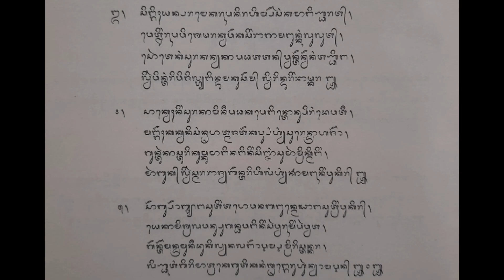WIRAMA SARDULA WIKRIDITA KAKAWIN SUTASOMA I PASALIN LI BAIT 3-5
WIRAMA SARDULA WIKRIDITA KAKAWIN SUTASOMA I.
BELAJAR SENI DAN BUDAYA BALI YANG MERUPAKAN TAKSU AGUNG/TAKSU BALI. SERING DISEBUT
PANCA GITA/DHARMA GITA MERUPAKAN TEMBANG BALI...
BELAJAR KEKAWIN  BERAKSARA BALI ATAU TEMBANG KAKAWIN BALI MERUPAKAN SEKAR AGUNG WIRAMA.
SEKAR AGUNG KAIKET ANTUK UGER UGER GURU DAN LAGHU.
CONTOH WIRAMA SEKAR AGUNG YAITU WIRAMA SARDULA WIKRIDITA  KAKAWIN SUTASOMA I PASALIN  LI BAIT 3-5